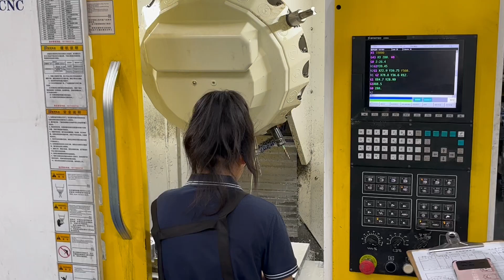aluminum die casting parts manufacturer, high pressure die casting factory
we are aluminum die casting company China
sample:35-45days, quantity production:5-7days